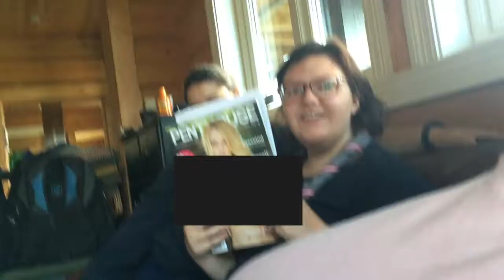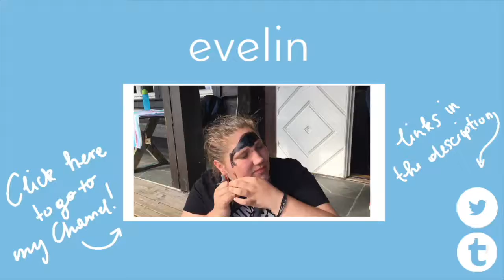WELLNESS RETREAT // NORWAY DIARIES #5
Watch as we meditate, find natural materials to massage each other with and treat ourselves to peelings and masks. Relaxation to the max!

Yes, I am uploading our summer vlogs in winter. It's how I keep warmth and sunshine in my heart.